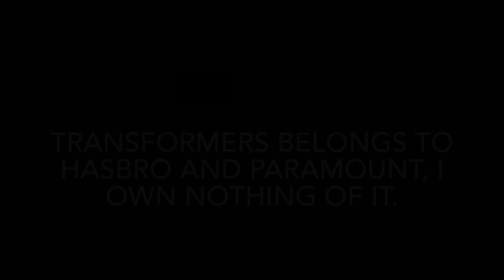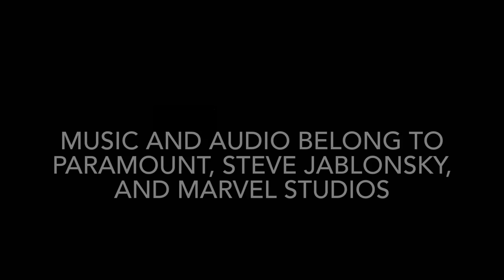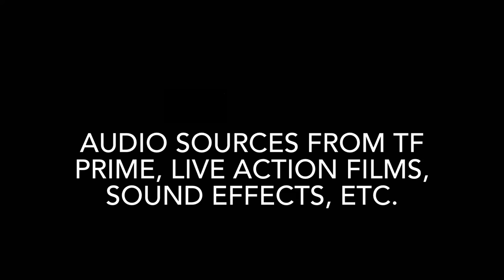Transformers 2007 Series - Episode 6 Mission City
The battle for earth hangs in balance between both Factions, who will win? The Heroic Autobots? Or The Evil Decepticons?

Music and Live Action Movie Audio belongs to Paramount, Marvel Studios, Linkin Park, and Steve Jablonsky

Other Audio sources are from TF Prime (Great show by the way), the TF 2007 video-games, and Sound Effect Videos

IronHide, Sideswipe, StarScream, Barricade, and him… voiced by me (I’m cringe not gonna lie.)

I hoped you all enjoy my series, so now that my longest episode is done. I plan to do more in store for the future, especially regarding to certain characters ;)